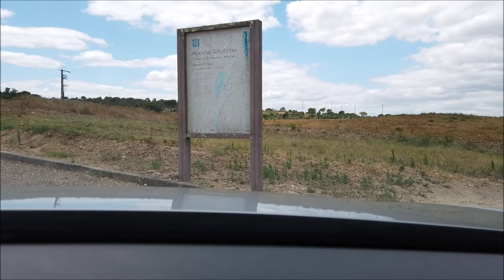Castelo de Almourol, miradouro do município da Chamusca, Portugal.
Vídeo realizado com um drone Mavic mini e uma camera Osmo mini, na localização do Miradouro do município da Chamusca, ao Castelo de Almourol.